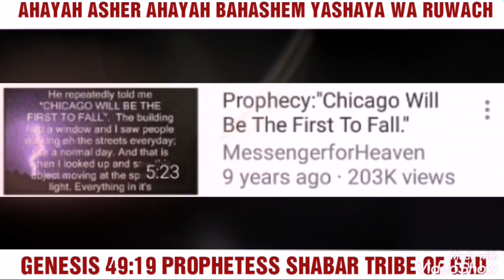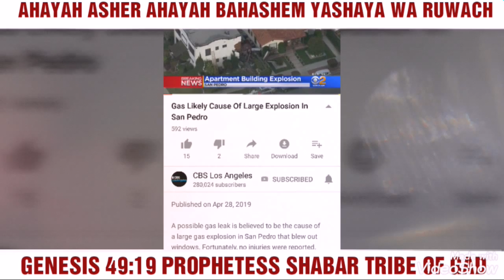PROPHESY 3 Ñ HEAVEN/FEMALE.PROPHECY 2019 HEBREW ISRAELITES.PTESS SHABAR TRIBE OF GAD.